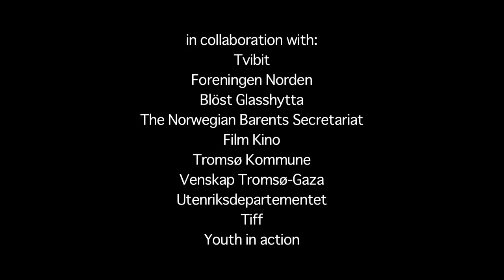Clean Memories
NUFF 2012 workshop film group 2